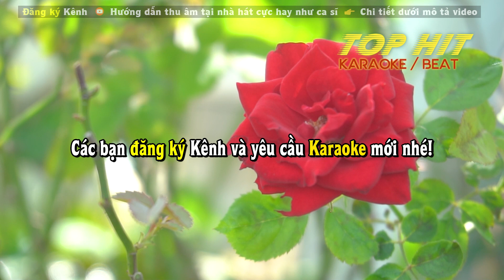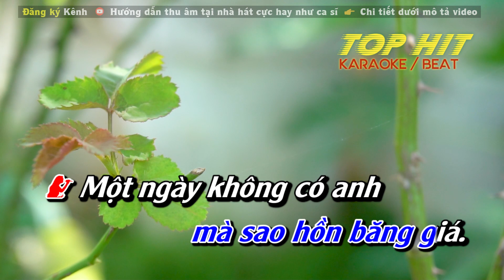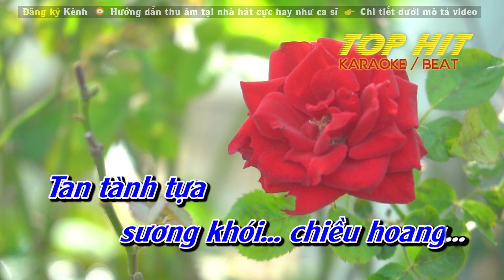MỘT NGÀY KHÔNG CÓ EM Karaoke Thiếu Giọng Nam ► Nhạc Sống Chuẩn Phối Dễ Hát TOP HIT